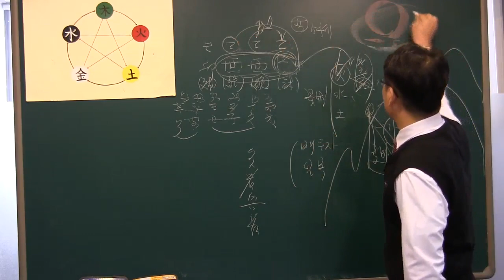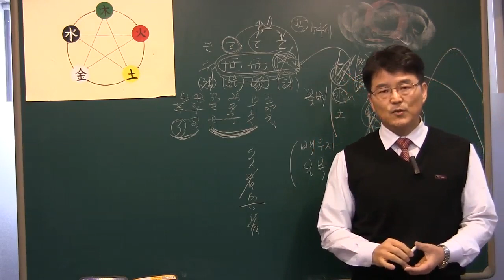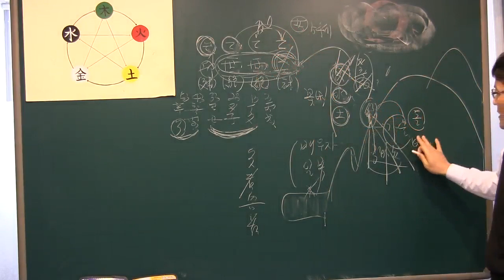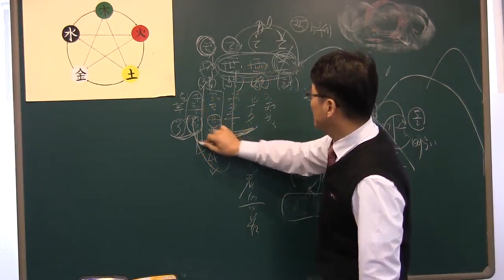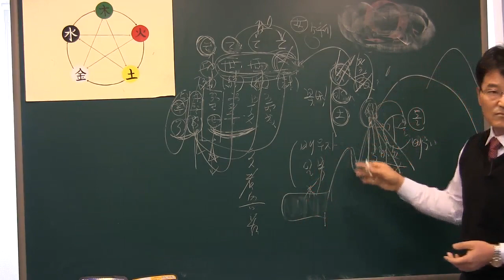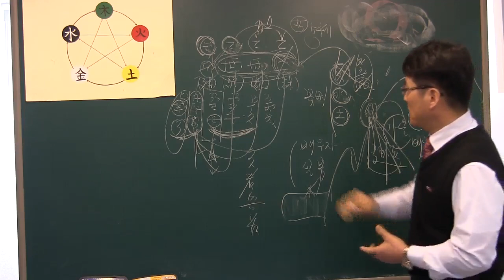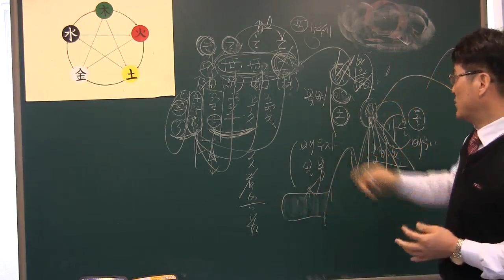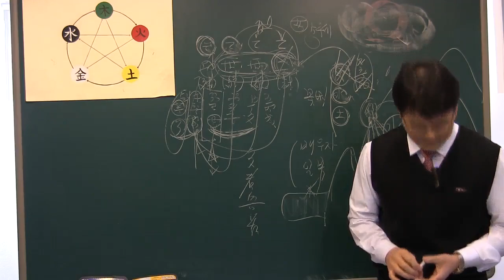042.지극히 신약한 사주는 육친의 덕이 약하니 자신만을 위해 생각하라.유진석명리학